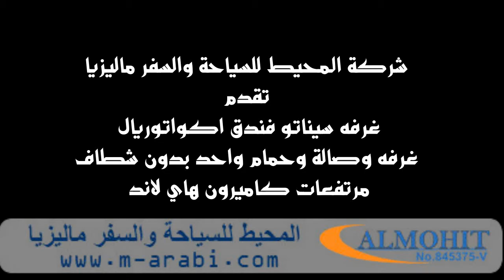غرفة سيناتور سويت - فندق اكوتوريال كاميرون هاي لاند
فندق اكوتوريال كاميرون هاي لاند
كاميرون هاي لاند ماليزيا
غرفة سيناتور سويت
فندق اكوتوريال كاميرون هاي لاند - ماليزيا